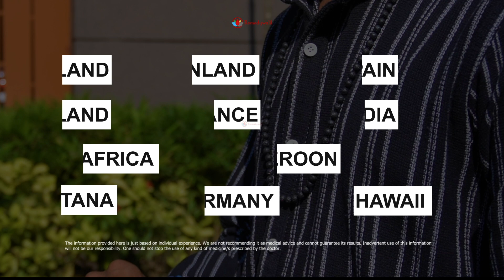Remedywala Lava Stone: Strength, Stability, and Energy Healing 🌋✨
Explore the incredible metaphysical properties of Lava Stone, a powerful gem formed from the lava of volcanic eruptions. Discover how these lightweight beads, filled with holes and bubbles, symbolize strength, endurance, and stability in tumultuous times.

Lava Stone is more than just a beautiful accessory. It dispels anger, cements our beliefs, and provides guidance, clarity, and hope during difficult moments. Enhance your energy flow and remove negative influences, including the harmful effects of the Saturn planet. Learn how Lava Stone can protect you from the Evil Eye and boost your overall well-being.